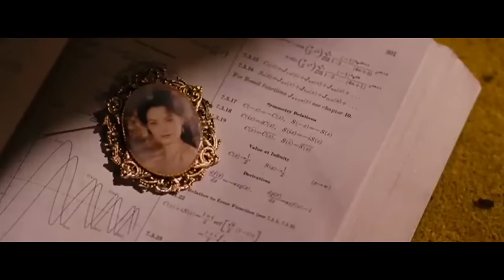CinÉTRON - CINÉMAN : Le pire film FRANÇAIS est de YANN MOIX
Bonjour les décadents, aujourd'hui on se fait le pire film Français jamais fait, un nanar absolu : Cinéman de YannMoix avec FranckDubosc.
Avant d'énerver tout le monde sur les plateaux tv, Yann Moix faisait du cinéma et après son premier film Podium il se lança dans la réalisation de Cinéman, un film qui raconte l'histoire d'un prof de Math qui peut voyager dans les films.

Originalement prévu pour être un hommage au cinéma, le film est devenu une honte absolu de notre patrimoine culturel français. La faute à une post production désastreuse ( la post synchro des doublages est ... spéciale ) et à un réalisateur qui était plus préoccupé par l'idée de renifler ses propres pets que de réaliser un bon film.